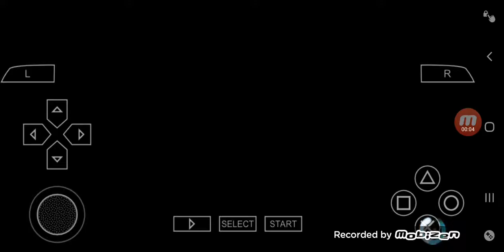Rock Whit You!Michael Jackson The Experience!*Easy*